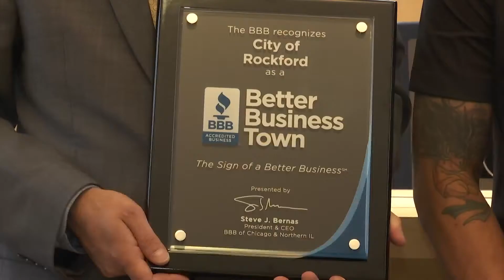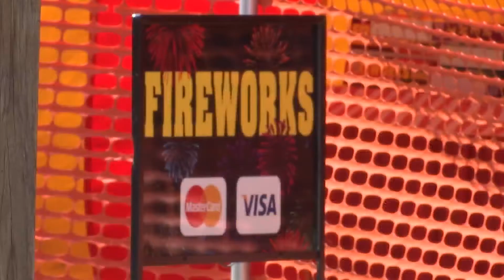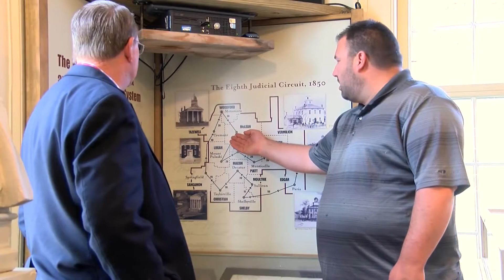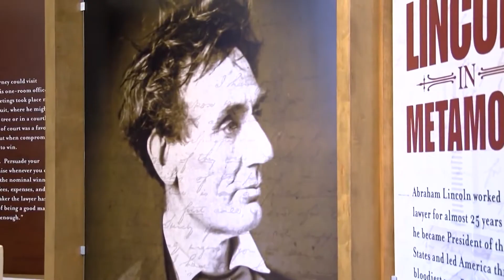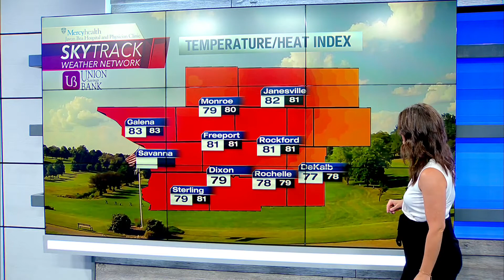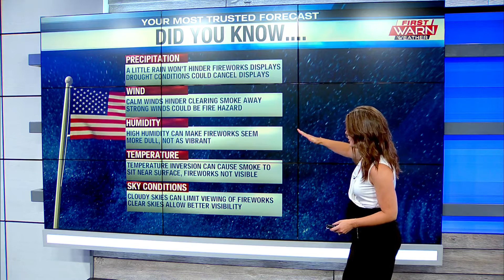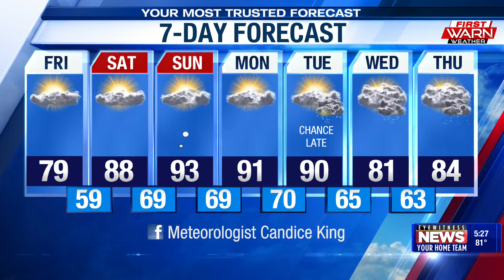WTVO Eyewitness News for July 1st, 2021 (full broadcast)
Pedestrian killed in Belvidere accident; Fireworks are illegal in Illinois, but residents still driving to Wisconsin to get them; Rockford doctor warns illegal fireworks can blow your fingers off; Rockford promotes ethical and trustworthy business marketplace, says Better Business Bureau